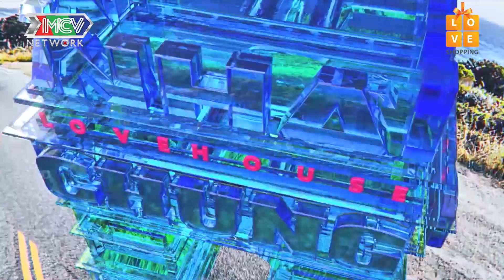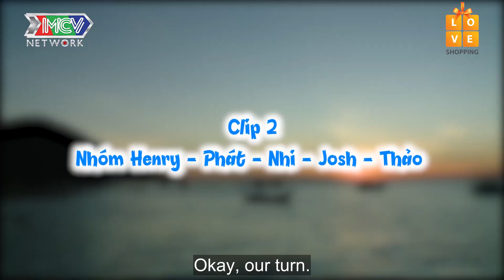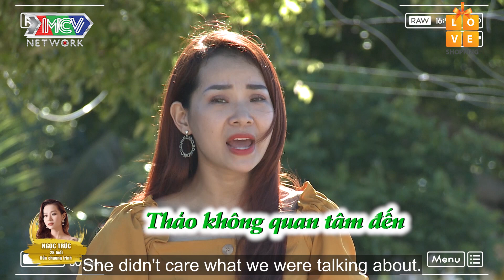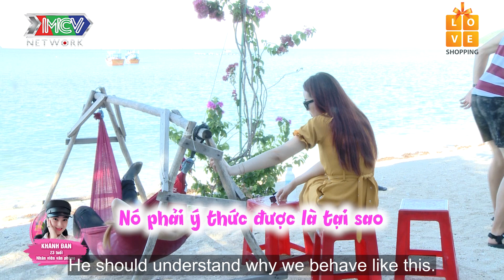Ngôi Nhà Chung–Love House | Series 9 – Tập 12 | Hội chị em MÂU THUẪN gay gắt sau một đêm NÓI THẬT 😰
Ngôi Nhà Chung–Love House | Series 9 – Tập 12 | Hội chị em MÂU THUẪN gay gắt sau một đêm NÓI THẬT 😰 | 081019

➡️ Xem lại LOVEHOUSE9_11 - Cặp đôi bí ẩn thứ 2 giao kèo đẩy DRAMA để CHƠI TỚI CÙNG

⭐ CÁC THÀNH VIÊN:
👨‍💼 Tấn Phát – 32 tuổi – Youtuber/Kinh doanh
👨‍💼 Joshua K Brown – 28 tuổi – Giáo viên tiếng Anh
👩‍💼 Ngọc Trúc – 28 tuổi – Dẫn chương trình
👩‍💼 Phương Thảo – 28 tuổi – Kinh doanh
👨‍💼 Henry Nguyễn – 27 tuổi – Quản lý hàng không
👨‍💼 Thành Nhật – 27 tuổi – Biên đạo
👨‍💼 Thanh Phong – 25 tuổi – Nhân viên tư vấn du học
👩‍💼 Bảo Linh – 24 tuổi – Diễn viên/Kinh doanh
👩‍💼 Tường Nhi – 23 tuổi – Nhân viên sự kiện
👩‍💼 Khánh Đan – 23 tuổi – Nhân viên văn phòng

💡 CÚ PHÁP TÌM NHANH:
ngoi nha chung tap 12 mua 9, love house tap 12 mua 9, love house 12 mua 9, ngoi nha chung 12 mua 9

📺 GIỚI THIỆU CHƯƠNG TRÌNH:
“LOVE HOUSE – NGÔI NHÀ CHUNG” là một chương trình truyền hình thực tế với đề tài tình yêu kể về câu chuyện xung quanh cuộc sống – tình cảm của các thành viên độc thân, họ sẽ cùng chung sống trong một ngôi nhà chung thời gian từ 10 – 15 ngày.
Chương trình xoay quanh mối quan hệ tình cảm thực tế nảy sinh trong quá trình các bạn trẻ với những nghề nghiệp, cá tính, môi trường sống khác nhau cùng sinh hoạt, chung sống, tham gia các hoạt động thường ngày cùng nhau.
Hành trình LOVE HOUSE - SERIES 9 là 1 chuyển trải nghiệm hứa hẹn đầy thú vị và đầy bất ngờ cho khán giả yêu thích chương trình Love House. 8 thành viên sẽ có 7 ngày trải nghiệm “lên rừng xuống biển” ở những địa điểm đầy lãng mạn và thơ mộng như Laan Resort, Đảo Điệp Sơn và kết thúc hành trình sẽ tỏ tình tại bến du thuyền Ana Marina- 1 địa điểm check-in sống ảo siêu đẹp mới nổi tại Nha Trang. LOVE HOUSE - SERIES 9 không chỉ thu hút khán giả bởi những địa điểm nổi tiếng được các bạn trẻ yêu thích hiện nay mà còn ở những nhân vật vô cùng đặc biệt, và những nhân tố bí ẩn hứa hẹn sẽ khiến khán giả đi từ bất ngờ ngày đến bất ngờ khác.